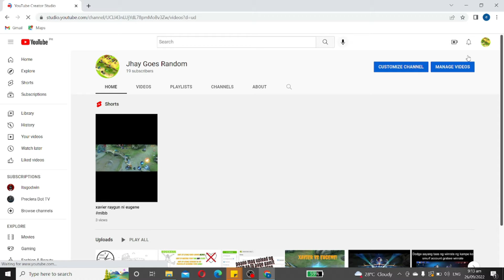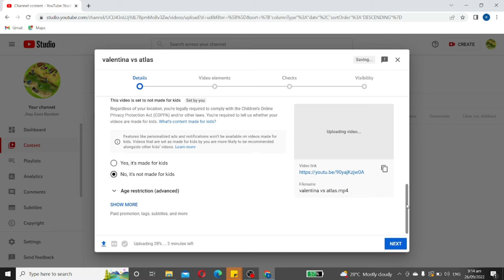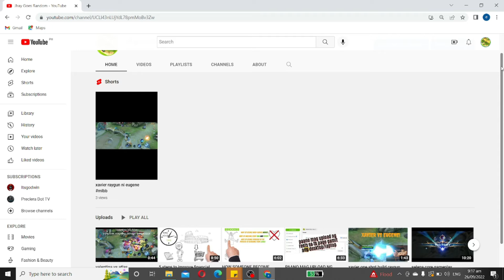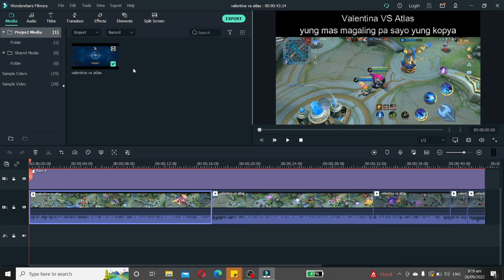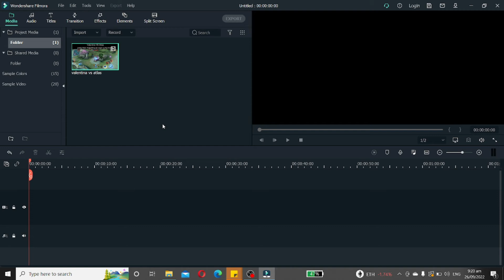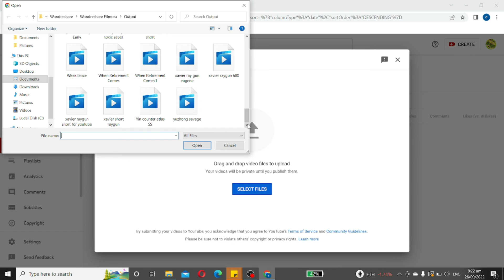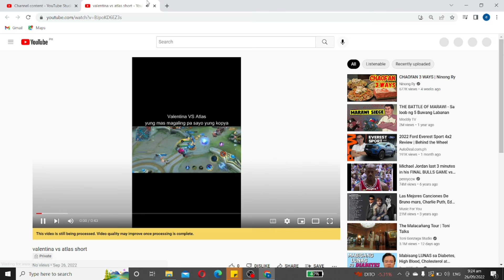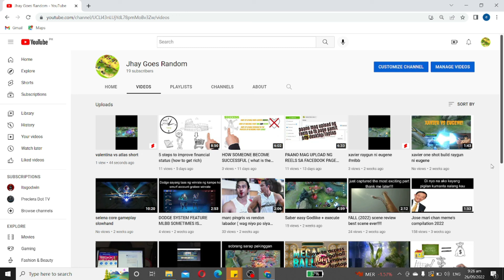HOW TO UPLOAD SHORT VIDEOS ON YOUTUBE USING LAPTOP/DESKTOP (TAGALOG TUTORIAL)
naexperience mo naba na mag upload ng short videos sa youtube gamit ang laptop or desktop subalit hindi siya na upload as short videos. kung naexperience mo na yung itong video na ito ang ankop sa panglasa mo.

sa video na ito ipapakita ko sa inyo na hindi ka basta basta makakapag upload ng short videos as normal upload kelangan may gawin ka upang makapag upload ka ng short videos.

wag kalimutan magsubscribed ang tapusin ang video hanggang dulo upang malaman kung paano nga ba talaga ang tamang pag upload ng short videos.

SHORT VIDEOS NOT WORKING
NAG UPLOAD NG SHORT VIDEO NGUNIT AYAW LUMABAS AS SHORT VIDEOS